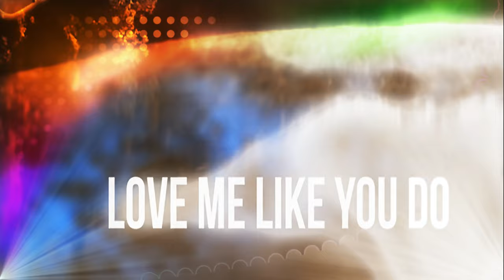TwoBeats Project Presentation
Va prezentam primul remix sub numele noului proiect !
TwoBeats este un proiect romanesc format din 2 DJ aflati pe acelasi segment muzical - deep & tech-house.

Cu un proiect frumos in spate, Radio Deep, ne-am gandit sa ne unim talentul si pasiunea pentru muzica si pe partea de productie.
Promitem lucruri misto si speram sa primiti sound-ul TWOBEATS.